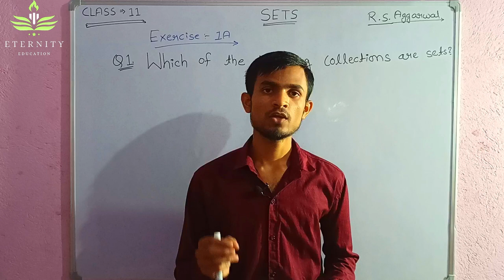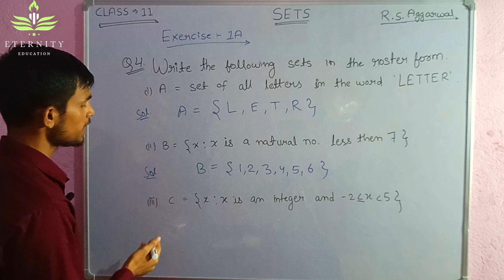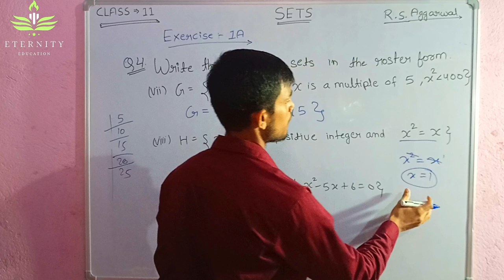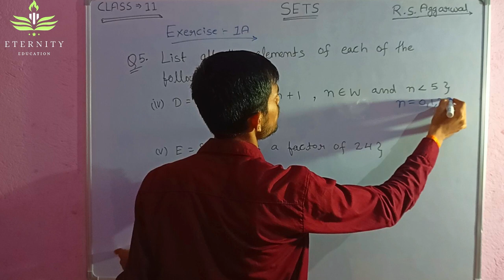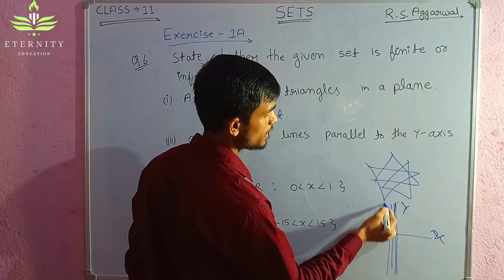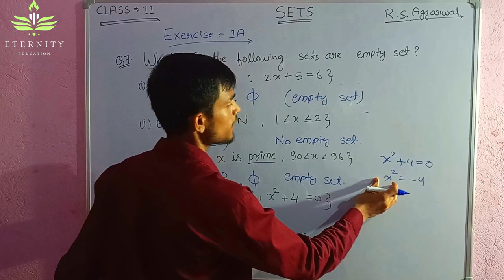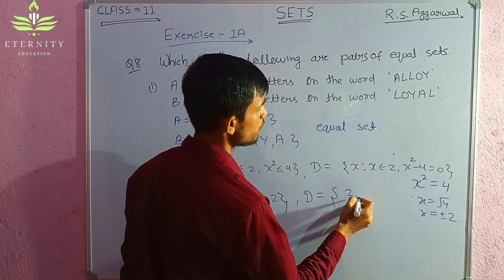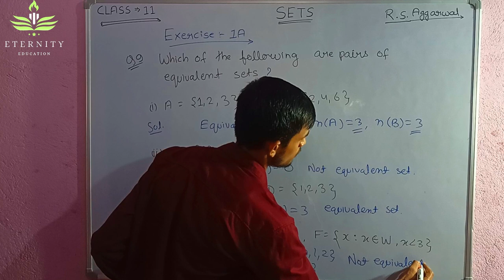#4. Class-11 || R.S. Aggarwal || Sets|| Exercise - 1A || All Question👆